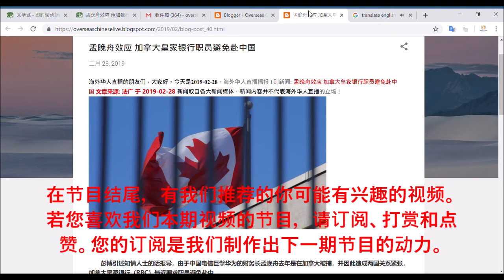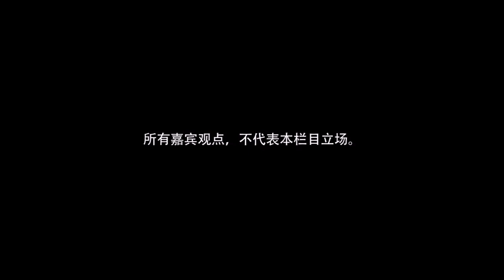【海外华人直播 OCL】孟晚舟效应 加拿大皇家银行职员避免赴中国 Wanzhou Meng's effect, RBC staff avoided going to China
Director: Joe Fang
Editor: P. Fang